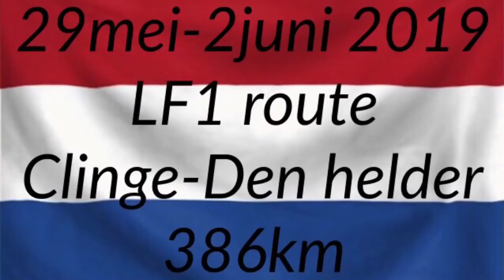LfF1 route The movie clinge/den helder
Fietsroute